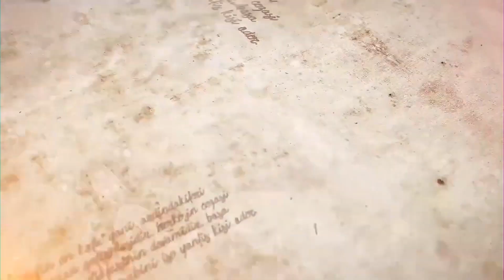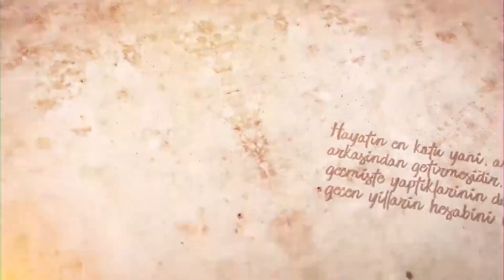Vurgun - 23.Bölüm (Sezon Finali) (The Sims 4 Dizisi)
Vurgun 23.Bölüm (Sezon Finali)
16 Temmuz 2019

Normalde tamamlanmamış, dizinin sezon finali bölümüdür.

"Nur, çocuklarını küçük yaştayken sefaletin ortasına terk edip kaçmış, fiilen bir anne. Yaşadığı lüks hayattan bıkıp da kendince yeni maceralara atılmak isteyen bu anne, terk edip bıraktığı sefalet hayatını uzaktan takip edebilmek için bir çok yalanın içine atıyor kendini. Para her yolu açar ya; Nur, üniversite çağındaki kendi öz kızından bile genç gözüken biri iken bu yalanların ardı arkasını bulmayacak. Geçmişte yapılan ve unutulan her hata; belkide bu sefaletin gidişatını değiştirecek, ya da olaylar kimilerinin istediği gibi gelişecek. Bazı hikayelerin başlangıcı belirsizdir."

Zaman Damgaları:
0:00 - Jenerik
1:45 - 23.Bölüm
28:17 - Bölüm Sonu

YAPIM: BUBALLS PRODUCTIONS
SENARYO: HAZAR B. ÖZ
YÖNETMEN: BERK SEZEN

Oyuncular / Seslendirme Kadrosu:
Neval Temel
Gönül Berber
Seray Güney
Ezgi Özkan
Duygu Yılmaz
Bünyamin Şimşek
Melisa Çelebi
Barkın Mercan
Çağla Ak